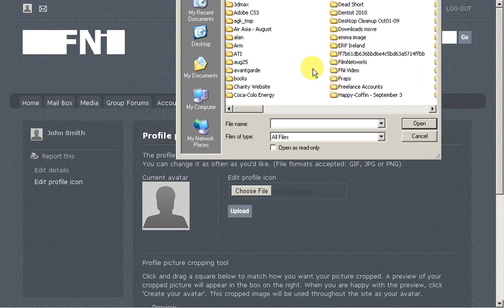FNi 03 Profile Picture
FNi help, how to add your profile picture